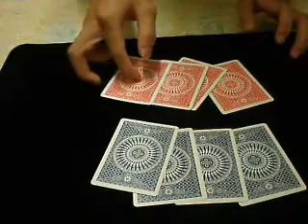out of blue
another variation of reset form John Guastaferro